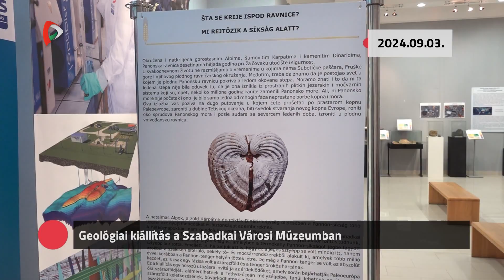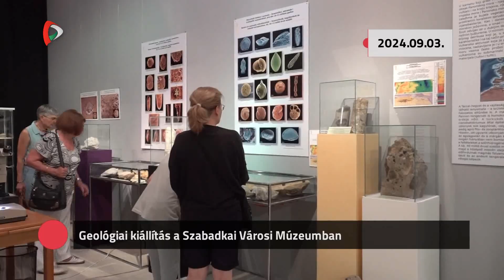Kommentár nélkül – 2024.09.04.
Geológiai kiállítás a Szabadkai Városi Múzeumban